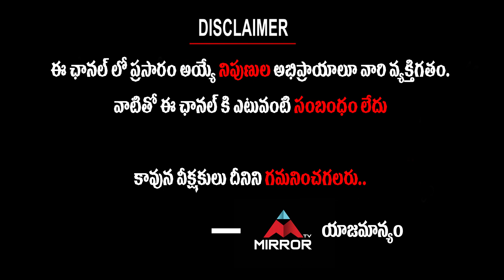K raghavendra rao Excellent Speech at Megastar Legend Book Launch | Tollywood latest | Mirror TV